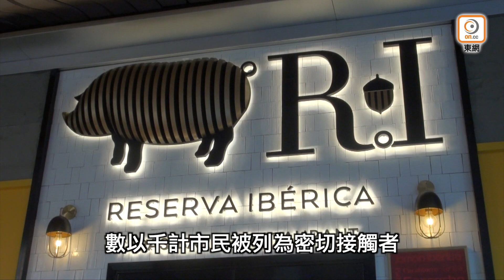【on.cc東網】東方日報A1：竹篙灣恐爆棚 焗減7日疫監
第5波新冠肺炎疫情在本港火速蔓延，「望月樓」、「洪門宴」及「國泰空姐母親跳舞」等多個群組幾乎同時爆發，數千名市民被列為密切接觸者而送入檢疫設施坐疫監，但包括竹篙灣檢疫中心在內的4個檢疫中心，昨早只剩不足1,000個單位可供隔離，同時有近800多名密切接觸者等候送檢，瀕臨爆棚。因應疫情愈爆愈大，港府決定削足就履，昨起將密切接觸者於檢疫中心的疫監期由21天減至14天，然後居家自我監測7天，期間容許外出。惟專家指出，居家自我監測風險高，倡轉到酒店檢疫。議員批評港府沒有及早為新變種病毒Omicron襲港做好應變應急部署，強調更改隔離要求，需提供充分的科學證據，不能給予公眾移船就磡的感覺。